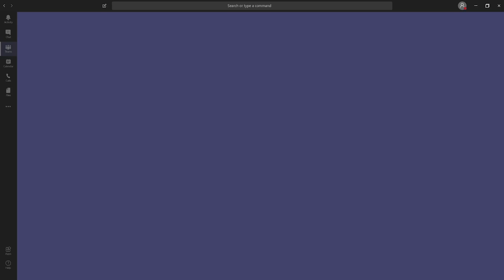Microsoft Teams Fan Mosaic Mathew Drumright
The Tennessee Titans surprised one die-hard fan with an invite to join the Microsoft Teams Fan Mosaic for our game against the Packers.